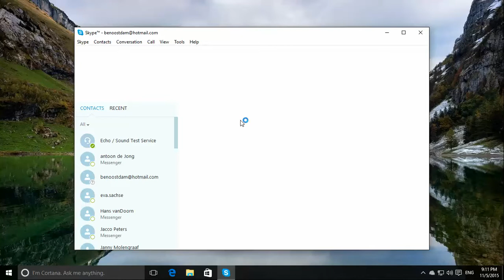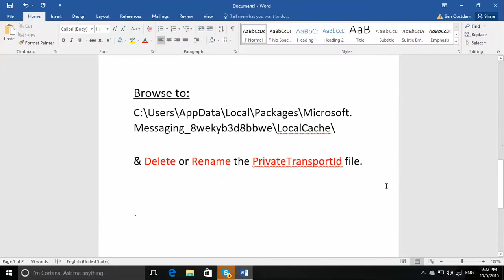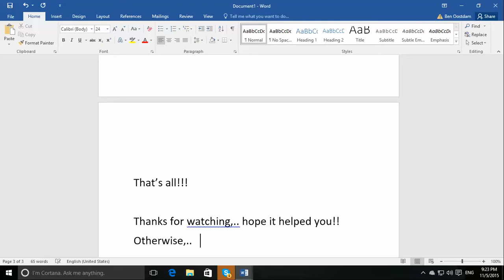Windows 10 - Repair missing Contacts & Coversations in Skype after upgrade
This Windows 10 video shows you how to repair your Skype if you're experiencing missing contacts and previous conversation history after upgrading your Windows 10 version towards the build 10586, released on November 5th, 2015. This is a general solution and could work on all occasions that your Skype contacts or conversations are missing. So remember this!
Do you have any other questions about Windows 10 ? Or do you want a video about a specific topic?
Do not hesitate to contact my on benoostdam @ hotmail.com or follow me @PcenServer. In the meantime, you might want to watch these online "How to" Windows 10 video's on YouTube.
Have fun, working with Microsoft Windows 10 !!